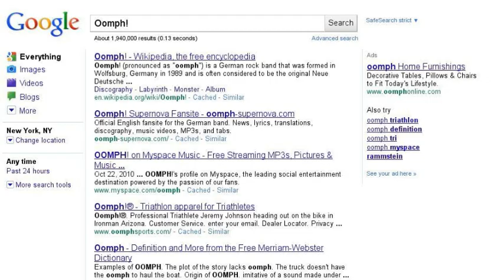Dero Goi Is Sexy[ETC]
Lol Dero Goi is sexy.